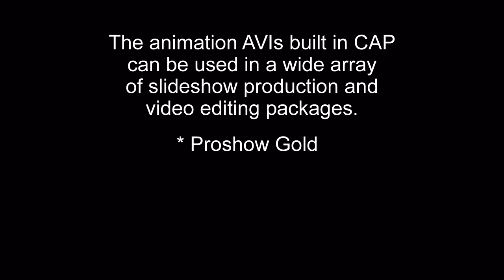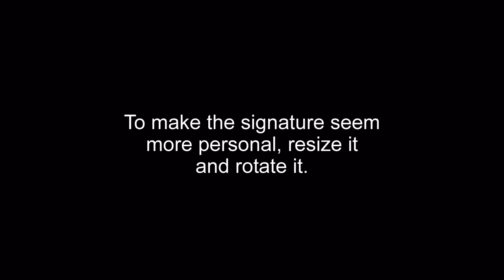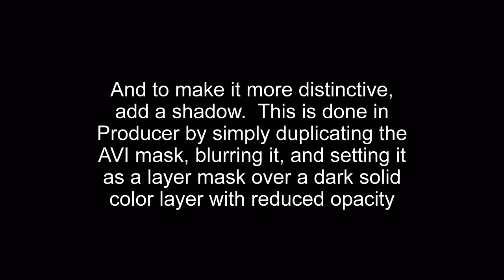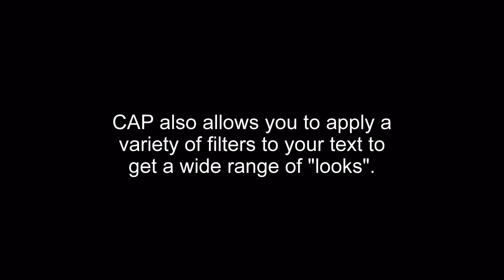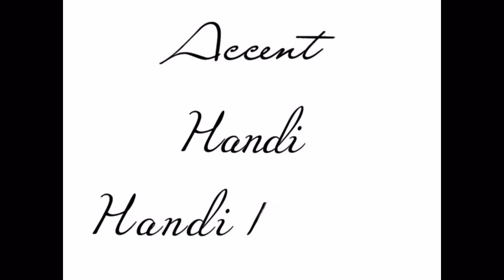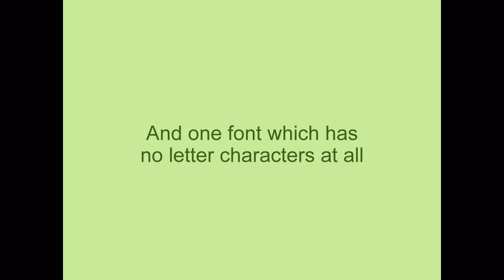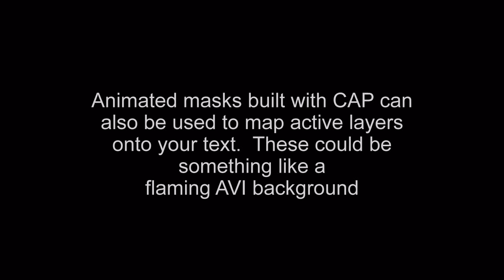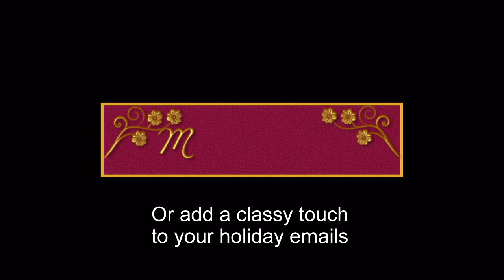Introducing CAP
CAP text animation